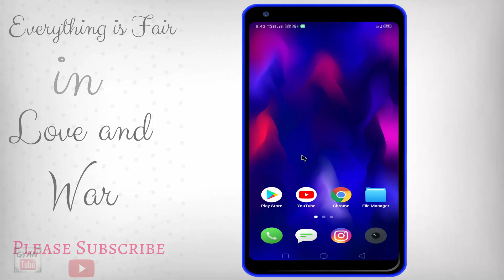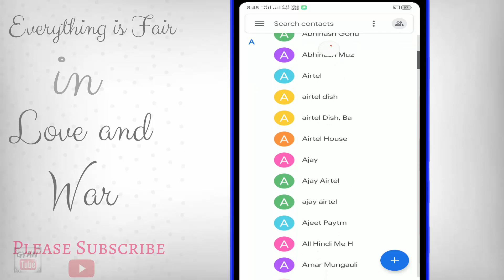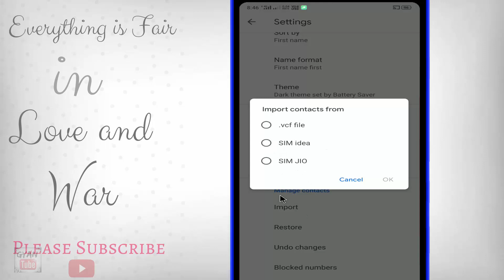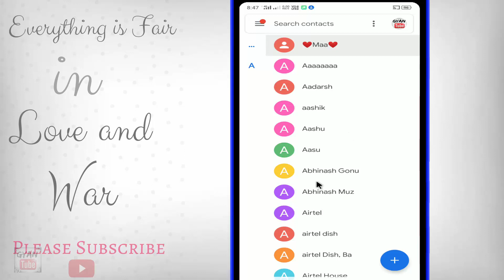Phone number email me kaise save kare ? how to save contacts in gmail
Phone number email me kaise save kare ? how to save contacts in gmail | email id par number kaise save kare | mobile number gmail par kaise dale | kya aap apne sabhi number ko gmail par save karana chahate hai to phir ye video dekhate rahiye...